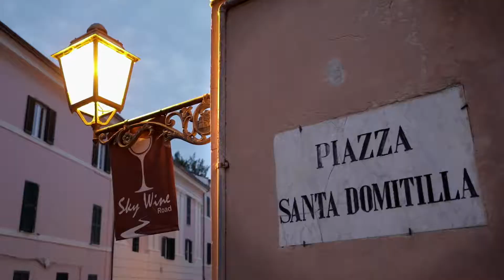Sky Wine 2018 al Centro Storico di Terracina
Un breve racconto video dell'edizione 2018 di Sky Wine che è stato ospitato nel Centro Storico di Terracina raccontato dall'occhio di Angelo Corbi